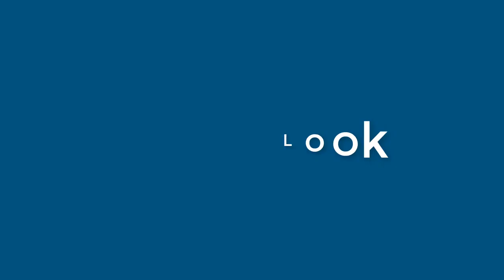Karen Diaz - appearance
Name Look - Karen Diaz - appearance. In this video we present "Karen Diaz" name look and feel in various scenarios. You can check Amazon offer on Karen Diaz
This video will cover:
How does "Karen Diaz" look as a personal letterhead?
How does "Karen Diaz" look on a business card?
How does "Karen Diaz" look on a computer/laptop screen?
How does "Karen Diaz" look with different background colors?
How does "Karen Diaz" look with various fonts?